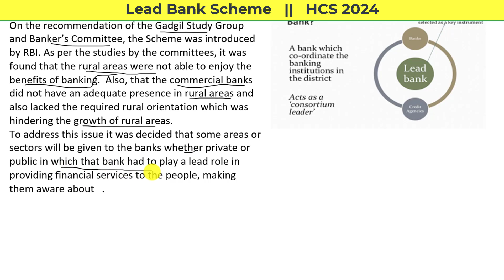Lead Bank Scheme || HCS 2024